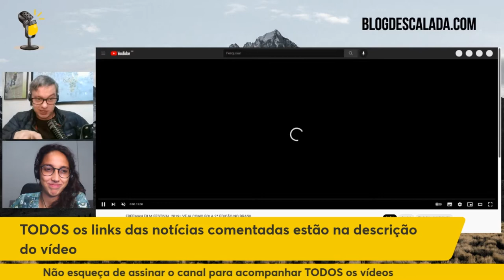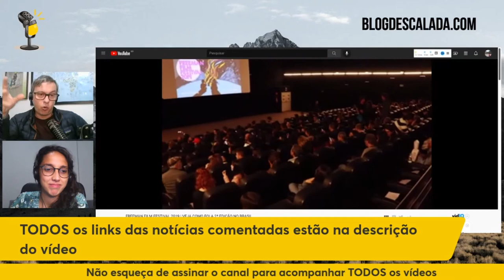POR QUE O FREEMAN É O MAIS IMPORTANTE FESTIVAL?